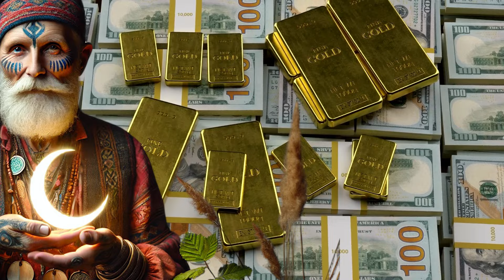Der Neumond am 1 Dezember wird das Leben der vier Sternzeichen verändern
Willkommen auf unserem Kanal, wo wir die Geheimnisse der Weltraum- und Sternvorhersagen enthüllen! 🌌

Der 1. Dezember ist der Tag des Neumondes, der einen Wendepunkt für die vier Tierkreiszeichen darstellt. Diese kraftvolle astrologische Energie wird Veränderungen mit sich bringen, die ihr Leben für immer verändern werden. Der Neumond ist nicht nur der Beginn eines neuen Zyklus, sondern auch eine Zeit der Erneuerung, wichtiger Entscheidungen und lebensverändernder Chancen. Der Einfluss des Mondes wird sich auf alle Bereiche auswirken: von der Karriere bis hin zu persönlichen Beziehungen, aber bei vier Sternzeichen werden diese Veränderungen besonders auffällig sein.

*Notiz. Dieser Inhalt dient ausschließlich Informationszwecken und übernimmt keine Gewähr für die Richtigkeit der Prognosen. Sie dienen ausschließlich Unterhaltungszwecken und sollten nicht als Garantie für zukünftige Ergebnisse angesehen werden.*

Willkommen bei Orakel Your Ultimate Astrological Haven auf YouTube! Tauchen Sie mit uns in die Geheimnisse der Sterne ein, während wir die dynamische Welt der Astrologie erforschen. Unser Kanal widmet sich der Bereitstellung von aufschlussreichen und detaillierten Horoskopen und bietet Ihnen Anleitung und Klarheit für Ihr tägliches Leben, monatliche Voraussicht und sogar jährliche Aussichten.
 Schließen Sie sich unserer Gemeinschaft von Starsuchenden an, während wir uns mit Liebesvorhersagen, finanziellen Prognosen und persönlichen Wachstumserkenntnissen befassen, die alle auf der himmlischen Kunst der Astrologie beruhen. Egal, ob Sie ein erfahrener Astrologen oder ein neugieriger Neuling sind, unsere Inhalte sollen Sie auf Ihrer Reise durch den Kosmos aufklären, inspirieren und befähigen.